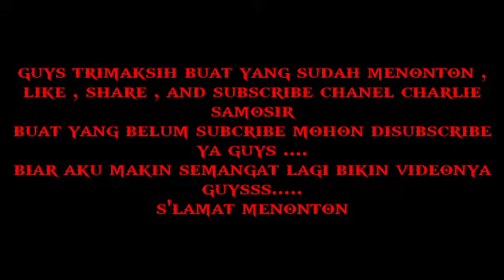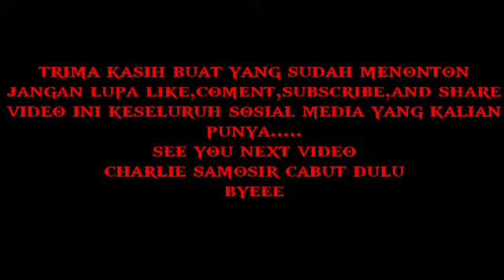1hit langsung headshot||desert eagle auto headshot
Makasih buat yang sudah nonton